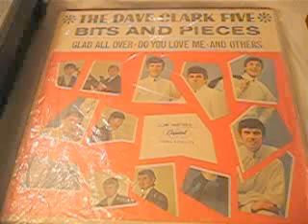The Dave Clark Five - Bits & Pieces - Time /Capitol 1964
The Dave Clark Five ‎– Bits And Pieces
Label:
Capitol Records ‎– T 6068
Format:
Vinyl, Album, LP
Country:
Canada
Released:
11 May 1964
Genre:
Rock, Pop
Style:
Pop Rock
Tracklist Hide Credits
A1 Glad All Over
Written By – Dave Clark, Mike Smith
2:42
A2 All Of The Time
2:15
A3 Stay
Written By – Maurice Williams
2:07
A4 Chaquita
2:14
A5 Do You Love Me
Written By – Barry Gordy, Jr.
2:41
B1 Bits And Pieces
1:58
B2 I Know You
Written By – Dave Clark, Lenny Davidson
2:00
B3 No Time To Lose
B4 Doo Dah
Written By – Dave Clark, Ron Ryan
B5 Time
2:18
B6 She's All Mine
Written By – Dave Clark